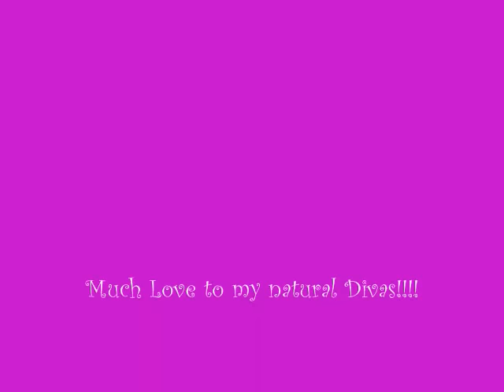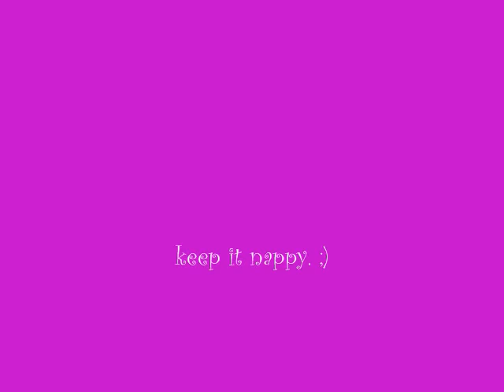My natural Hairstyles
A compilation of pics on my continuing journey. The scary pics were from Halloween. I was a vampire, I don't always look like that. :)  The artist is Karen Bernod. The song is called Hair I am